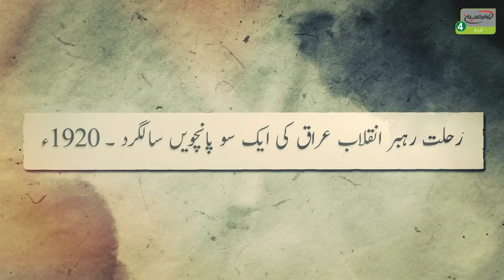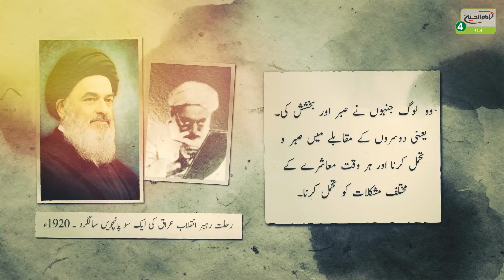Grand Ayatollah Mirza Mohammad Taqi Shirazi R.A ( leader of the 1920 revolution of Iraq ) | Part 05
آیت اللہ العظمیٰ میرزا محمد تقی شیرازی قدس سرہ کا مرجع اعلىٰ جہان تشیع حضرت آیت اللہ العظمیٰ سید صادق حسینی شیرازی دام ظلہ کے کلام میں تذکرہ:

تقریبا ایک صدی پہلے ایسی دن، یعنی 20 ربیع الثانی 1337ھ کو حضرت آیت اللہ العظمی میرزا شیخ محمد تقی شیرازی قدس سرہ (مرجع اعلی جہان حضرت آیت اللہ العظمی حاج سید صادق حسینی شیرازی دام ظلہ کے والد کی طرف سے مامو) جن کے صادر شدہ فتوے نے برطانوی عظیم فتنہ انگیز اور ظالم حکومت کے پیر لڑکھڑا دیئے۔
برطانوی حکومتی اہلکار کوشش کر رہے تھے کہ فریبکاری، چلاکی اور اپنی مکر کی سیاست سے عراق جیسی مقاوم اور بیدار قوم کو دھوکہ دیں اور اپنی مخفی ناجائز فوائد کے حصول کے لئے، آزادی و انتخابات کے نام پر عراق کی مستقبل کی سیاست کو تباہ کریں۔ اس غرض سے برطانوی استعمار نے پورے عراق میں اعلان کر دیا: کہ وہ چاہتے ہیں، عراق کو آباد کریں اور ان کی فلاح و بہبود کے لئے کو شاں رہیں گے یہاں تک کہ انکے تمام مسائل کو حل کرسکیں۔
آیت اللہ العظمی شیخ محمد تقی شیرازی قدس سرہ نے برطانوی اہلکاروں کے اس فریب و ناپاک ارادے کے خلاف ہمت کی کمر باندھی، امکانات کی کمی، لیکن زبان میں تاثیر تھی لہذا انہوں نے اس عظیم فتوے کو صادر کر دیا صرف ایک جملہ فرمایا:

بسم اللہ الرحمان الرحیم
"کسی مسلمان کے لئے جائز نہیں، کہ وہ کسی غیر مسلمان کو مسلمانوں کے اوپر حکومت اور سلطنت کے لئے انتخاب کریں۔
20 ربيع الثانی 1337ھ الاحقر محمد تقی حائری شیرازی محل مہر مبارک"

تقریبا ایک صدی پہلے، آیت اللہ العظمی شیخ محمد تقی شیرازی قدس سرہ کے مہم، بابرکت اور باثمر فتوے نے فاسد و فاجر انگریزوں کو عراق سے باہر نکالا، بلکہ انکا مکمل صفایا کر دیا۔ کیونکہ اس زمانے میں انگریزوں کی چال تھی کہ چلاکی اور انتخابات کے بہانے عراق پر قابض ہو جائے اور مسلمانوں پر حکومت کریں۔ لہذا میرزا شیرازی حاج شیخ محمد تقی قدس سرہ  نے فتویٰ دیا:

 "کہ مسلمانوں پر جائز نہیں کہ غیر مسلم کو حکومت کے لئے انتخاب کریں۔"

 انگلیش گورنمٹ کا عراق میں انتخابات کرانے کا مقصد یہ تھا؛ کہ محض لوگوں کو دھوکہ و فریب دے کر، جمہوریت کی طرف راغب کریں۔ جس کا اصل مقصد زمینہ فرہم کرنا تھا کہ وہ اشکار طور سے عراق پر حکومت کر سکیں۔ لیکن میرزا شیرازی کے مفید فتوے کی بدولت پھیچے ہٹنے پر مجبور ہوئے۔ اور جو کچھ نہوں نے سوچا تھا ان سب کو خاک میں ملا دیا۔

دینی مرجعیت کی پیروی، جابرانہ نظام پر کامیابی کا راز
اہل بیت عصمت و طہارت علیہم السلام کی رسول اللہ صلی اللہ علیہ وآلہ کی رہنمائی کی بدولت اور وحی الہی نے شیعہ مرجعیت کی بنا رکھی. معصومین علیہم السلام نے عصر غیبت میں جامع شرائط مرجعیت کی، احکام دینی و دنیاوی میں تقلید و تبعیت کا حکم دیا بلکہ اس سے پہلے بھی متواتر بیان فرماتے رہے۔ فرمایا: انھم حجتی علیکم؛ " وہ ہماری طرف سے تم لوگوں پر حجت ہیں-"
اسی وجہ سے زمان غیبت کبری میں مرحوم میرزا سید محمد حسن شیرازی جو کہ میرزا بزرگ اور صاحب فتویٰ تحریم تنباکو کے نام سے معروف ہیں۔
انہوں نے اس زمانے کے عظیم فتنہ انگیز استعمار، جو کہ تنباکو کی فیکٹریوں کے بہانے سے ایران میں داخل ہو کر، اپنے جابرانہ راج کو ایران میں نافذ کرانا چاہتے تھے۔ ان کو ذلت اور خواری کی حالت میں ایران سے باہر نکالا۔
اسی طریقے سے مرحوم میرزا شیخ محمد تقی شیرازی جو کہ رہبر انقلاب عراق کے نام سے مشہور ہیں۔
ان کے مشہور و معروف فتوے اور شیعیان عراق جنہوں نے ان کی پیروی کی، جن میں شامل تھے؛ حوزات علمیہ، یونیورسٹیاں، عشائر، مزدور اور تجار وغیرہ ...  اس زمانے کی سب سے بڑی استعماری قوت، جنہوں نے عراق کو فوجی اعتبار سے خراب کیا تھا۔ ذلت و رسوائی  اور بہت بڑے نقصانات کے ساتھ عراق سے نکالا گیا۔
جی ہاں! شیعہ مرجعیت نے آدھی صدی سے بھی کم وقت میں ان دو مسلمان ممالک یعنی ایران اور عراق کو، نہایت ہی کم جمعیت و طاقت رکھنے کے باوجود نجات دی۔ آج  شیعہ حوزات علمیہ جو کہ ایک عظیم طاقت مرجعیت کے ہاتھ میں ہے جن سے کافی کام کئے جا سکتے ہیں۔
میرزا شیرازی نے ایک فتوے سے دنیا کی طاقتور ترین مملکت کو شکست دی۔ یہ اہل بیت علیہم السلام کی پیروی کا نتیجہ ہے کہ یہ معنوی اور مادی قدرت کو باتقویٰ شیعہ مرجعیت کے ہاتھ میں دی گئی ہے۔
ایران اور عراق سے استعمار کو باہر نکالنا، غدیر  کا واضح نتیجہ ہے، کہ مرجعیت کے محض ایک فتوے اور ایک کلام نے عراق اور ایران سے استعمار کو باہر نکالا۔

رہبر انقلاب 1920ء کی زندگی پر روشنی کی ضرورت
مرحوم آیت اللہ العظمی میرزا شیخ محمد تقی حائری شیرازی قدس سرہ کی زندگی کا مطالعہ کریں؛ وہی جنہوں نے 1920ء ميں، برطانوں حکومت کے فاسد ارادوں کے مقابلے کے لئے عراقی عوام میں احساس بیداری پیدا کی اور رہنمائی فرمائی۔ انکی زندگی زہد و تحقیق اور علم سے پر تھی۔ ان کو اس آیت کی مصداق قرار دیا جا سکتا ہے: لَمَن صَبَرَ وَغَفَرَ ؛
 (سورہ شوریٰ آیت 43)

وہ  لوگ جنہوں نے صبر اور بخشش کی۔ یعنی دوسروں کے مقابلے میں صبر و تحمل کرنا اور ہر وقت معاشرے کے مختلف مشکلات کو تحمل کرنا۔

انکی زندگی میں وارد ہے، کہ برطانوی فتنہ انگیز حکومت کو عراق میں ناکام کرنے کی ذمہ داری اکیلے انہوں نے اٹھائی، لیکن اسمیں انہوں نے تمام علماء و فقہاء سے مدد لی تاکہ برطانوی فتنے کے خلاف حوزے اورعراقی عشائر کو اکھٹا اور متحد کر کہ مقابلہ کر سکیں۔ درحالی کہ برطانوی نوآبادیاتی نظام اس زمانے میں دنیا کا سب پرانا نوآبادیاتی نظام مانا جاتا تھا اور یہ لوگ اپنے ملک کو برطانیہ عظیم کے نام سے یاد کرتے تھے۔ ان کا دعوہ تھا کہ سورج ان کی حکومت میں غروب نہیں ہوتا۔ (جس کا مطلب یہ تھا کہ پوری دنیا پر انکا تسلط ہے۔)

عراق جو کہ خود ستمدیدہ اور کمزور حکومت تھی لیکن اس زمانے میں دنیا کی سب سے بڑی قوت کے ساتھ جنگ کی اور انکو پیچھے ہٹنے پر مجبور کر دیا۔ یہ سب قوم کے ایمان، مرجع دینی کے زیر سایہ انکا اتحاق و یکجہتی اور مرجعیت کی رہنمائی پر عمل کرنے کا نتیجہ تھا، اور وہ نورانی مرجع میرزا محمد تقی شیرازی